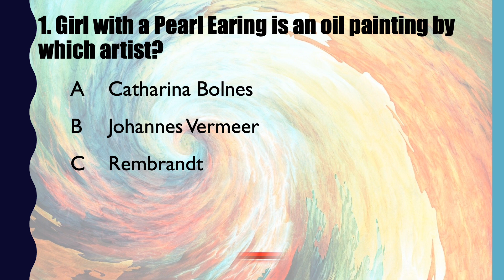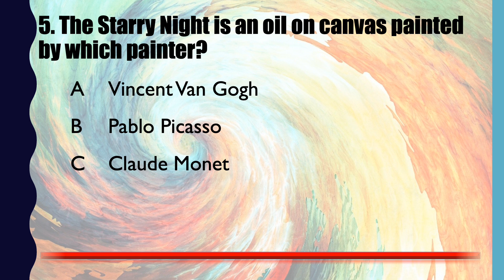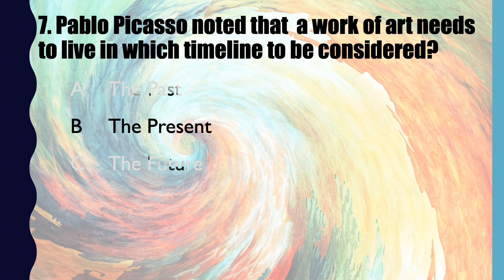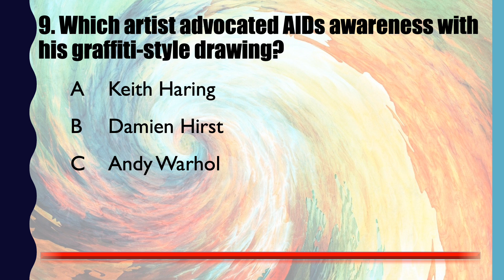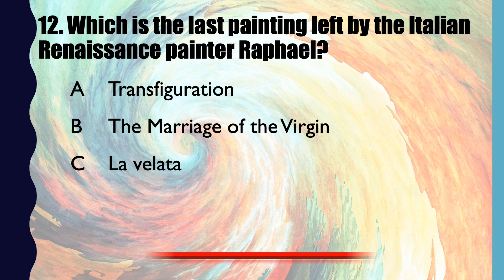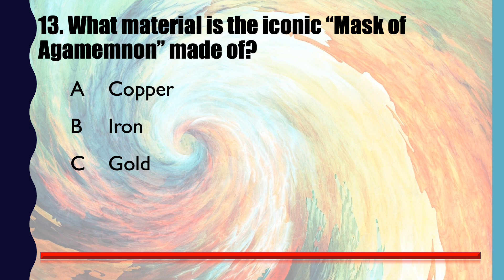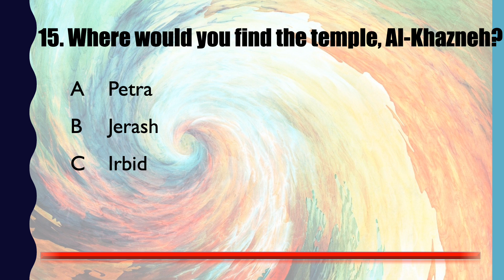15 Trivia Questions - Art 2021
15 Trivia Questions relating to art. Some easy, some quite hard.